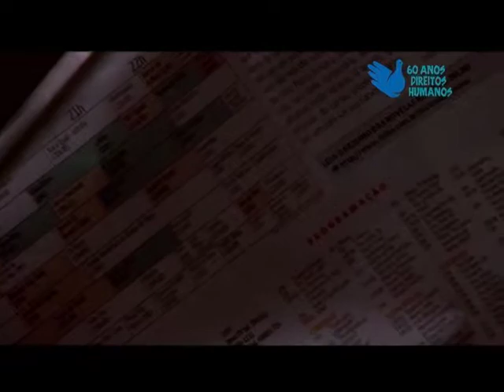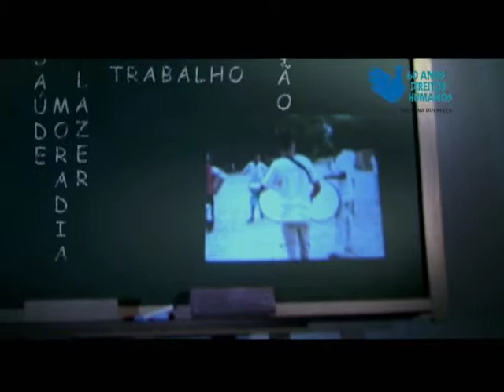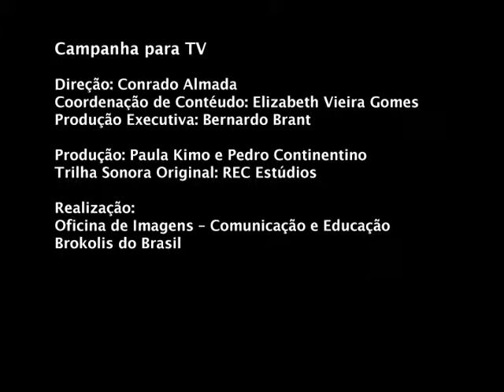Vinhetas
Campanhas de Televisão - Secretaria de Direitos Humanos da República